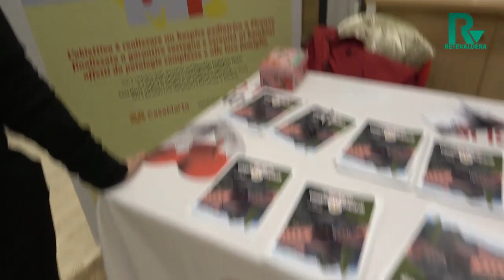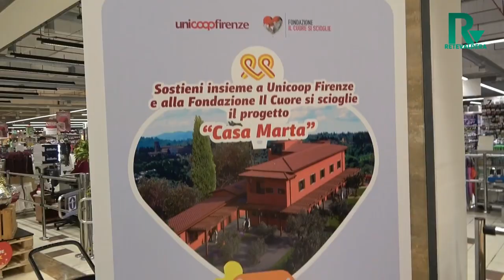Supportiamo Casa Marta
L'iniziativa dei soci Coop a supporto di Casa Marta
ReteValdera
La WebTv del Territorio